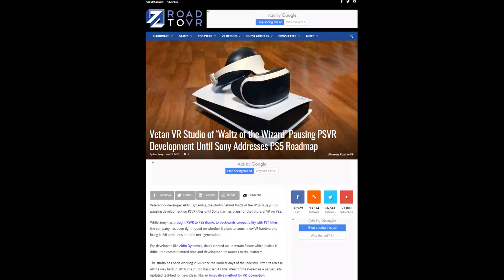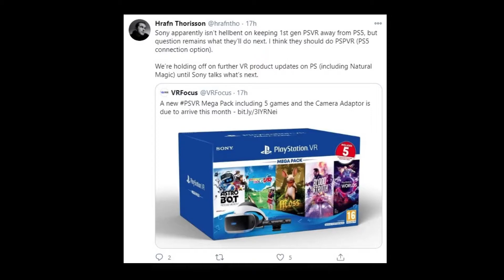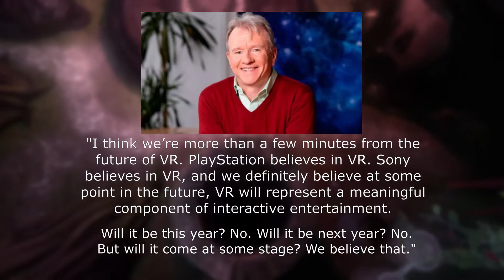Sony, we need a roadmap for next-gen PSVR!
Hrafn Thorisson, CEO of Aldin Dynamics who developed Waltz of the Wizard has said they're holding off further PSVR development until they get some clarification from Sony regarding the future of the PSVR platform.

Is it time for Sony to update us on their roadmap for PSVR for risk of losing valuable development teams?